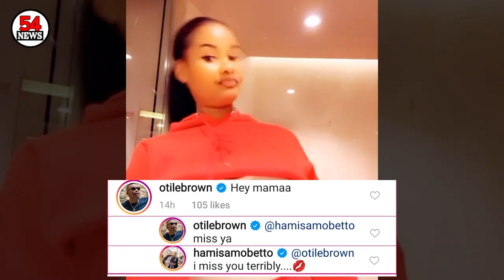OTILE BROWN FLIRTING With DIAMOND PLATNUMZ Ex Wife HAMISA MOBETTO Raises Eyebrows |TV54 News Kenya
Watch !Kenyan musician Otile Brown has found himself in trouble after Kenyans caught him commenting suggestively on Hamisa Mobetto's photo. Hamisa Mobetto posted a video in her Instagram account singing to Nicki Minaj's song 'bed of lies'. The mother of two looked really nice in the video and her followers couldn't resist commenting. One of those who commented is Kenya's famous singer Otile Brown. He told her he is missing her and Hamisa replied he is missing him terribly.
Both used love emoji which left their followers wondering what's going on. Kenyans joined Otile in the comment section and claimed he is too smart for Mobetto.
They advised him to keep his girlfriend Nabii and stop fooling around with Hamisa because their relationship won't last long. Others thought it is just publicity or maybe they are working on a song together.